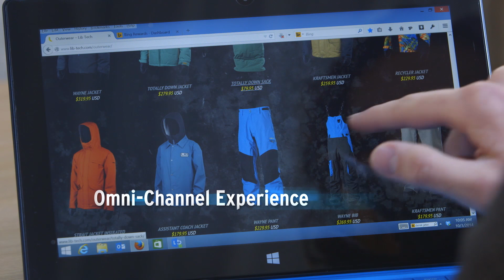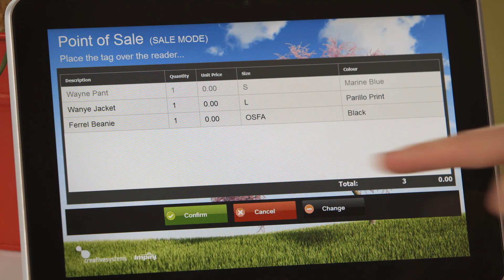Impinj Item Intelligence and the Internet of Things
Item Intelligence from Impinj wirelessly captures the identity, location and authenticity of items, enabling, for the first time, trillions of items to be a part of the Internet of Things. Major retailers worldwide are adopting Item Intelligence, enabling efficient omni-channeling, the creation of enhanced shopping experiences, and the collection of valuable data.